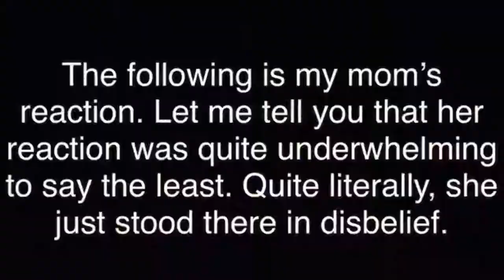BRAD MONDO REACTS TO JOANA CEDDIA RUINING HER HAIR FOR 10 MINUTES STRAIGHT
Joana Ceddia gave her hair a MAJOR chop.

FILMING EQUIPMENT:
CAMERA LENS▷
BACKGROUND PAPER▷